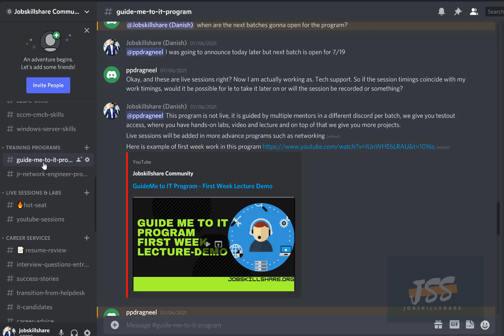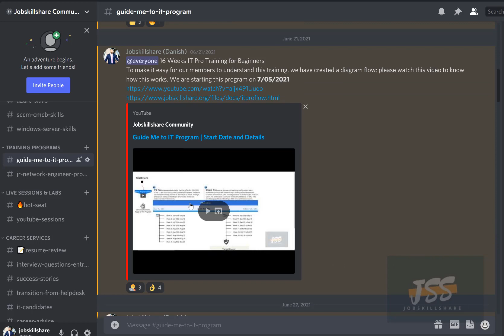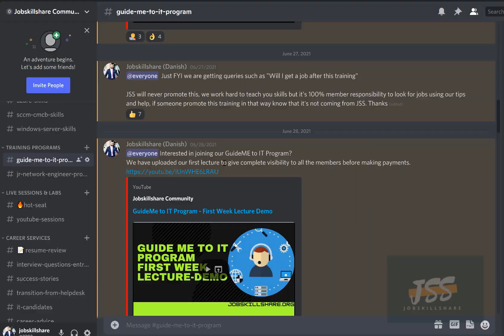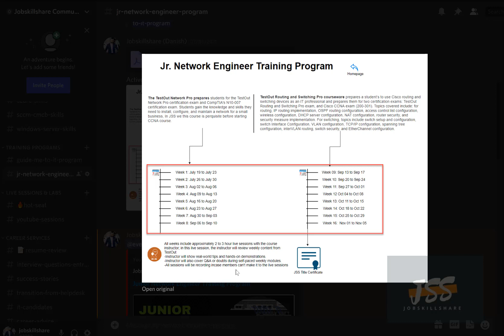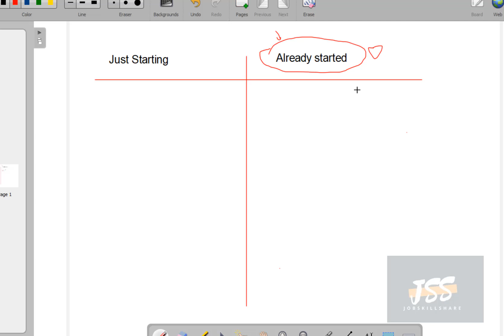Which JSS IT Program is Right for Me?